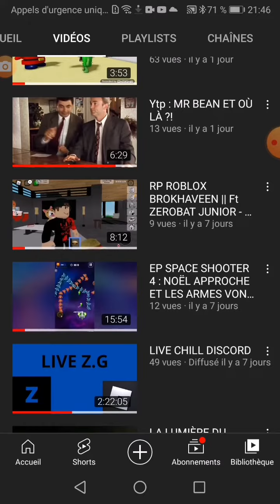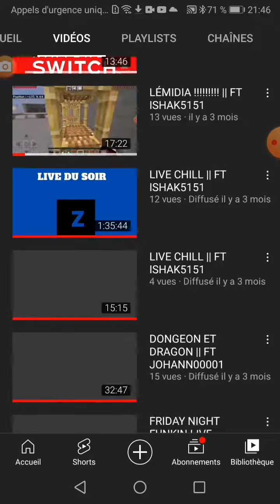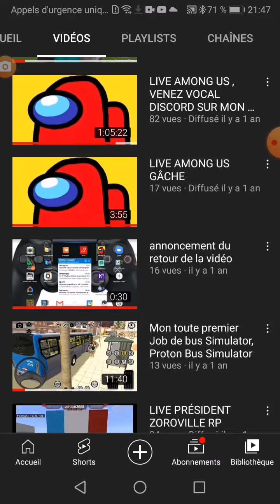🎉FIN 2021🎉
JE VOUS SOUHAITE DE TRÈS BONNE ANNÉE

ET J'ESPÈRE QUE 2022 SE SERA MA TROISIÈME ANNÉE YOUTUBE

DÉBUTANT YOUTUBE 2019